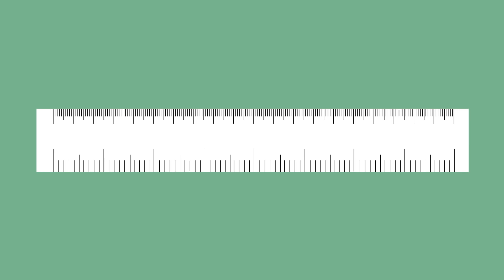What Would Happen If You Never Stopped Growing?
Humans grow to reach a certain height but then just stop growing. Why is this?